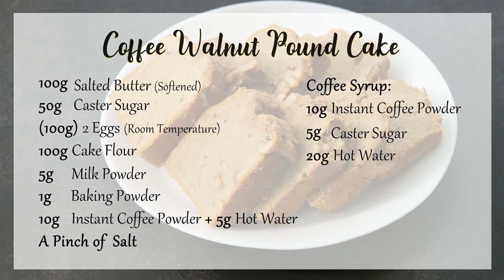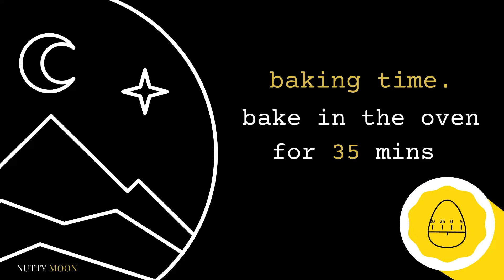Coffee Walnut Pound Cake ∣ 咖啡核桃磅蛋糕 [💬 附中文字幕/ENG Sub]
- Cake mold size: 21.3cm x 6.8cm x 5.6cm

Coffee Walnut Pound Cake
Ingredients:
100g Salted Butter (Softened)
50g Caster Sugar
(100g) 2 Eggs (Room Temperature)
100g Cake Flour
5g Milk Powder
1g Baking Powder
10g Instant Coffee Powder + 5g Hot Water

Coffee Syrup
Ingredients:
10g Instant Coffee Powder
5g Caster Sugar
20g Hot Water

- 烤模尺寸： 21.3cm x 6.8cm x 5.6cm

咖啡核桃磅蛋糕
食材：
100克 有鹽奶油 （室溫軟化）
50克 細砂糖
（100克） 2顆 雞蛋 （室溫）
100克 低筋麵粉
5克 奶粉
1克 無鋁泡打粉
10克 即溶黑咖啡粉 + 5克 熱水
一小撮鹽

咖啡糖漿
食材：
10克 即溶黑咖啡粉
5克 細砂糖
20克 熱水

🍰 Ta, Happy Baking! 💕

需要中文字幕的朋友們，記得打開CC字幕～
如有任何疑問，請在影片下方留言，我們會為你解答～ 😚

🍰 祝烘焙愉快！💕

其他平台：
小紅書: 坚果与月亮

Music ♫
Song : Motion